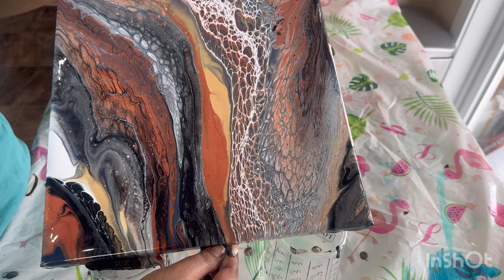The Most Satisfying Metallic Acrylic Pouring Technique!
You will see an amazing rustic flow of metallic colors and a beautiful lacing complimenting it.

For swipe, I have used a cell activator, Amsterdam Titanium White and Australian Floetrol (1:3 ratio).